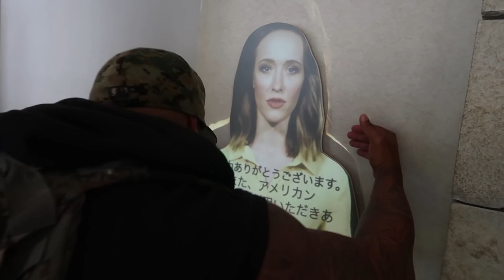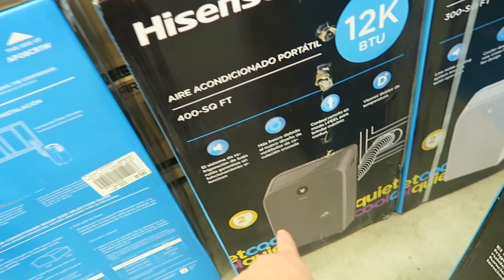DON'T TELL ROMAN!!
Today I had to travel from LA to Rochester NY. Brittney told me she would do some vlogging so she took over most of this one :) Thank you so much for being here and for always coming with us for the ride.